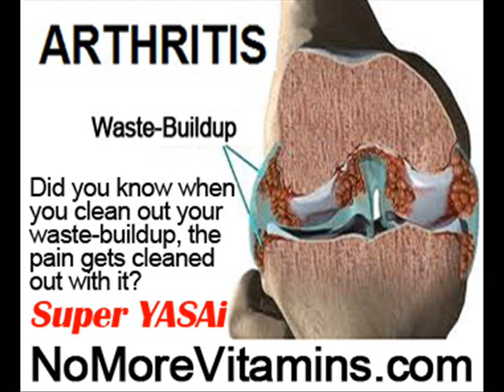Fibro Pain Relief by NoMoreVitamins com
- Don't let yourself take pain-pills for the rest of your life, please! There's another way to stop your joint and muscle pain no one has told you about, it's the only real holistic way without more pills and without side-effects! Are you ready to finally feel less pain, holistically? Feel improvement in just one day! this is NOT more hype! Start eating Super YASAi right now!!